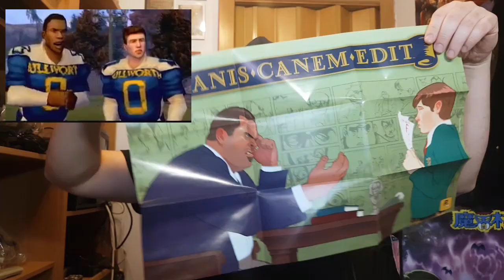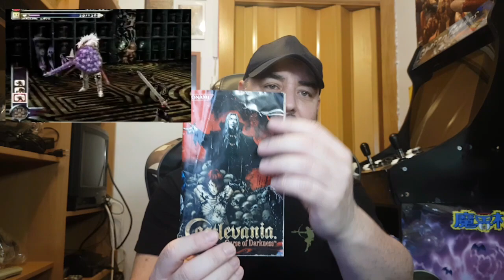COMPRAS de Videojuegos de PS2 Parte 1 La colección de Playstation 2 sigue creciendo😂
Vuelven los MAS VICIOS o ULTIMAS ADQUISICIONES. Este es un especial
compras PLAYSTATION 2, PS2.